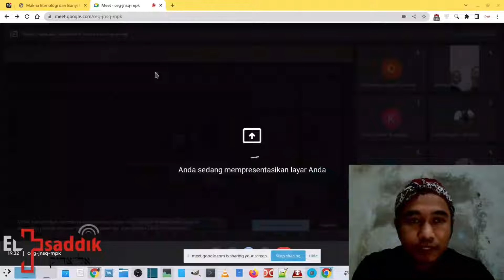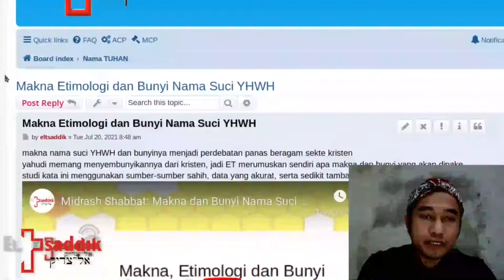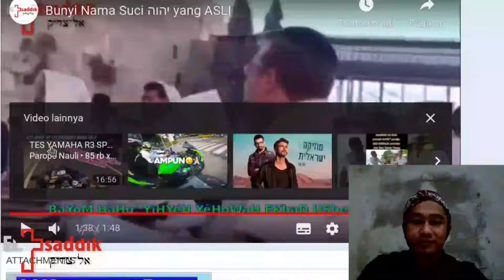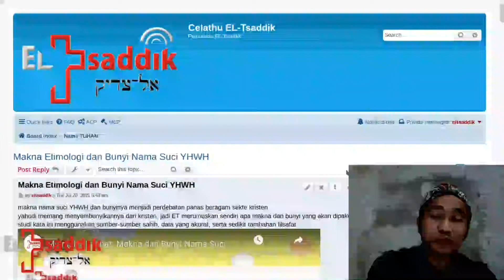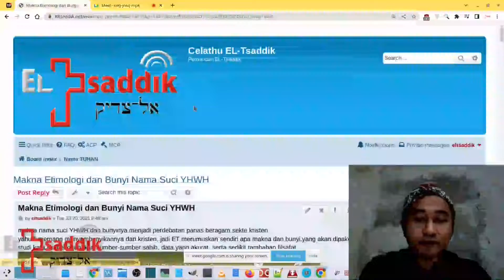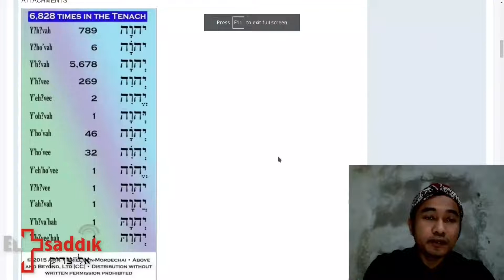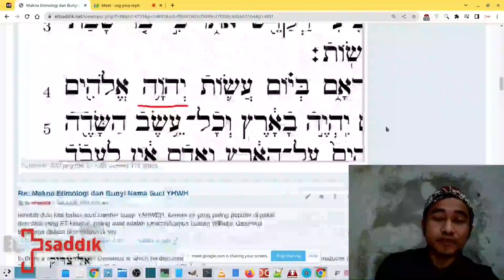P10-1 bagaimana bunyi nama YHWH di kitab Masoret (PL Ibrani)?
Bagaimana cara membaca, mengucapkan nama YHWH, Tuhan Israel? Yuk cek faktanya!

Semangat Sola Scriptura, Semua Sesuai Teks (SST)
Kitab Suci sebagai pedoman kebenaran.